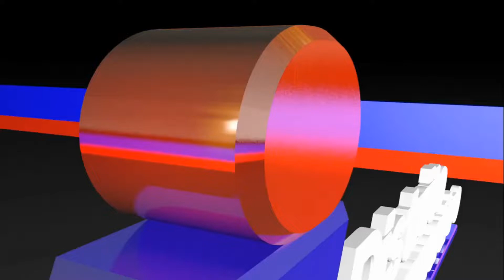Centellas y flanqueadores parte del caos en el tránsito - Víctor feliz